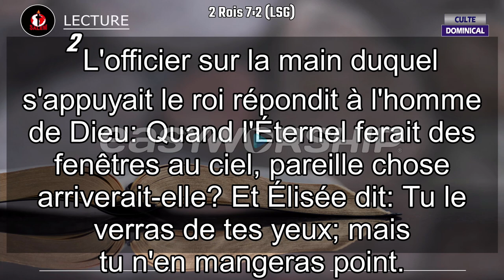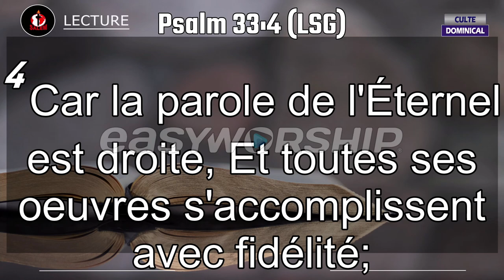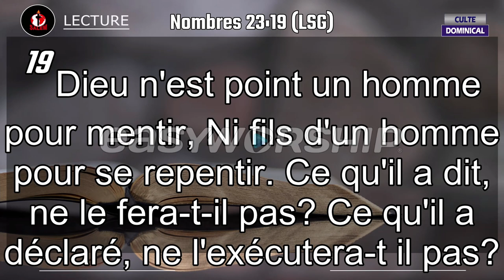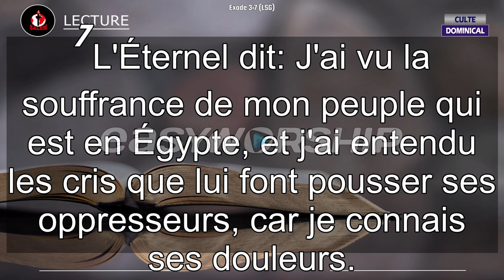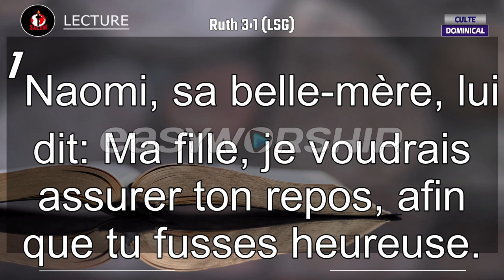𝐥𝐚 𝐩𝐮𝐢𝐬𝐬𝐚𝐧𝐜𝐞 𝐝𝐞 𝐥𝐚 𝐩𝐚𝐫𝐨𝐥𝐞 𝐩𝐫𝐨𝐩𝐡é𝐭𝐢𝐪𝐮𝐞 𝐝𝐞 𝐃𝐢𝐞𝐮 𝐠𝐚𝐫𝐚𝐧𝐭𝐢𝐭 𝐥'𝐞𝐱𝐚𝐮𝐜𝐞𝐦𝐞𝐧𝐭 𝐝𝐞 𝐯𝐨𝐭𝐫𝐞 𝐩𝐫𝐢è𝐫𝐞 | 𝐈𝐒𝐑𝐀𝐄𝐋 𝐌𝐁𝐀𝐌𝐁𝐈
𝐂𝐮𝐥𝐭𝐞 𝐃𝐨𝐦𝐢𝐧𝐢𝐜𝐚𝐥 | 𝐥𝐚 𝐩𝐮𝐢𝐬𝐬𝐚𝐧𝐜𝐞 𝐝𝐞 𝐥𝐚 𝐩𝐚𝐫𝐨𝐥𝐞 𝐩𝐫𝐨𝐩𝐡é𝐭𝐢𝐪𝐮𝐞 𝐝𝐞 𝐃𝐢𝐞𝐮 𝐠𝐚𝐫𝐚𝐧𝐭𝐢𝐭 𝐥'𝐞𝐱𝐚𝐮𝐜𝐞𝐦𝐞𝐧𝐭 𝐝𝐞 𝐯𝐨𝐭𝐫𝐞 𝐩𝐫𝐢è𝐫𝐞  | 𝐈𝐒𝐑𝐀𝐄𝐋 𝐌𝐁𝐀𝐌𝐁𝐈, 𝐏𝐚𝐬𝐭𝐞𝐮𝐫

𝐎𝐫𝐚𝐭𝐞𝐮𝐫 : 𝐈𝐒𝐑𝐀𝐄𝐋 𝐌𝐁𝐀𝐌𝐁𝐈, 𝐏𝐚𝐬𝐭𝐞𝐮𝐫
𝐓𝐡è𝐦𝐞 :  𝐥𝐚 𝐩𝐮𝐢𝐬𝐬𝐚𝐧𝐜𝐞 𝐝𝐞 𝐥𝐚 𝐩𝐚𝐫𝐨𝐥𝐞 𝐩𝐫𝐨𝐩𝐡é𝐭𝐢𝐪𝐮𝐞 𝐝𝐞 𝐃𝐢𝐞𝐮 𝐠𝐚𝐫𝐚𝐧𝐭𝐢𝐭 𝐥'𝐞𝐱𝐚𝐮𝐜𝐞𝐦𝐞𝐧𝐭 𝐝𝐞 𝐯𝐨𝐭𝐫𝐞 𝐩𝐫𝐢è𝐫𝐞